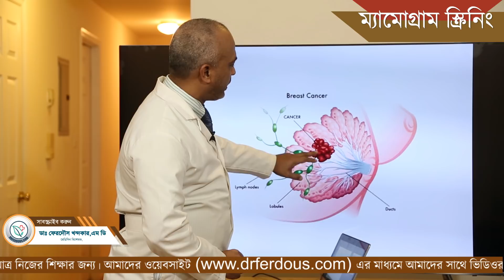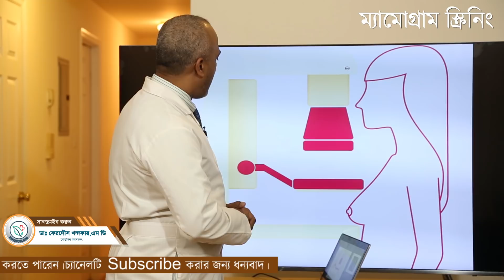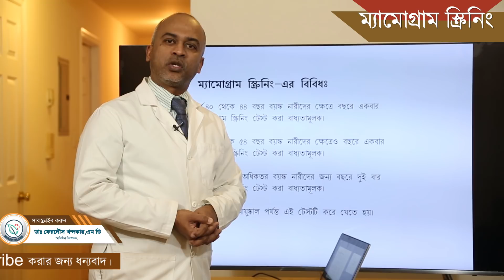ম্যামোগ্রাম ::কেনো প্রয়োজন?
মেমোগ্রাম অতি সাধারন একটি এক্সরে যেইটি দিয়ে ব্রেস্ট ক্যানসার ডায়াগনোসিস করা হয়।
আসুন অল্প কথায় যেনে নেই কেনো এবং কিভাবে করা হয়।